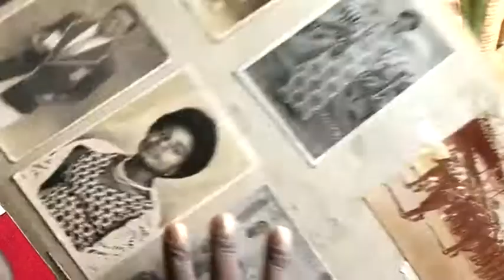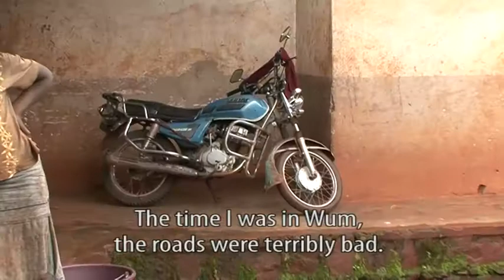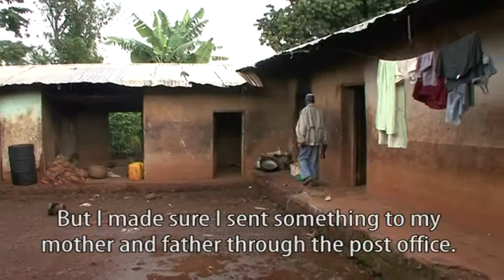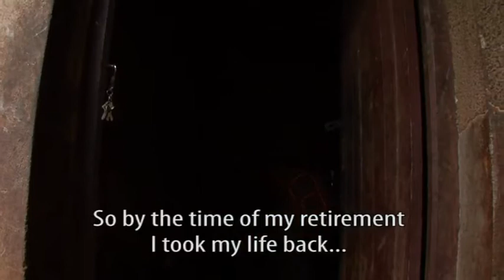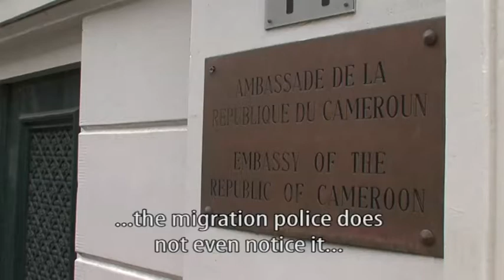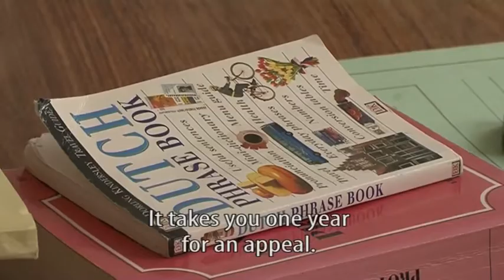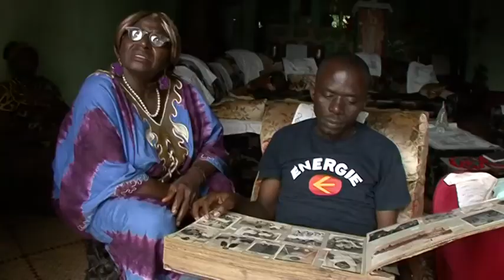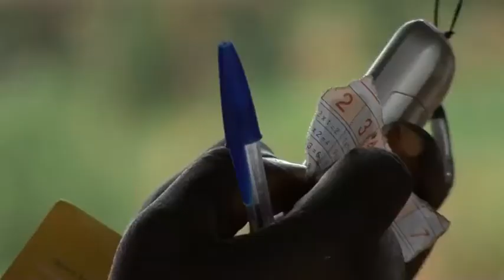Documentary 'Connecting Dreams' | African Studies Centre Leiden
A documentary by Sjoerd Sijsma and Mirjam de Bruijn (eyeses/ ASC Leiden)

Mobility is central to the livelihoods of many Africans. This film shows different patterns of mobility and how these change with the introduction and increasing spread of mobile telephony in Africa. The case studies are all situated in Anglophone Cameroon. The film is part of a research programme 'Mobile Africa Revisited',